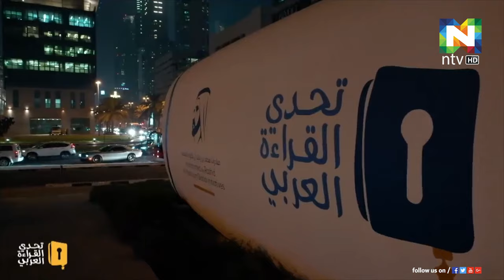അറബ് റീഡിംഗ് ചാമ്പ്യനെ ബുധനാഴ്ച പ്രഖ്യാപിക്കും. 5 ലക്ഷം ദിര്‍ഹമാണ് സമ്മാനത്തുക.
അറബ് റീഡിംഗ് ചാമ്പ്യനെ ബുധനാഴ്ച പ്രഖ്യാപിക്കും.
 5 ലക്ഷം ദിര്‍ഹമാണ് സമ്മാനത്തുക.
 യുഎഇ വൈസ് പ്രസിഡന്റും പ്രധാനമന്ത്രിയും ദുബൈയ ഭരണാധികാരിയുമായ ഷെയ്ഖ് മുഹമ്മദ് ബിന്‍ റാഷിദ് അല്‍ മക്തൂമാണ് ഇക്കാര്യം സോഷ്യല്‍ മീഡിയയിലൂടെ അറിയിച്ചത്.